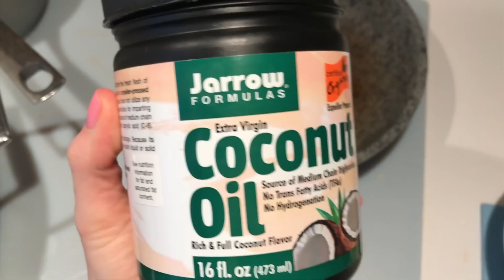Vlog. Я кайфую от работы! Анна Гэп.